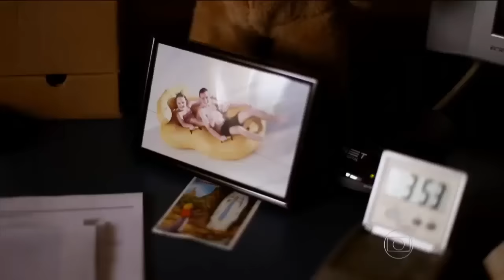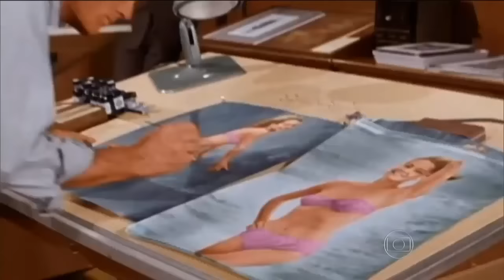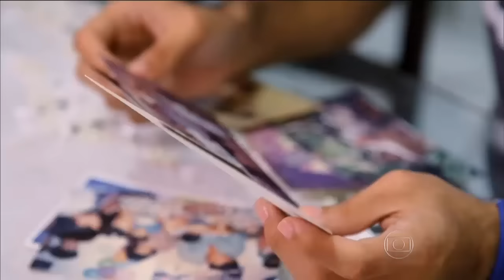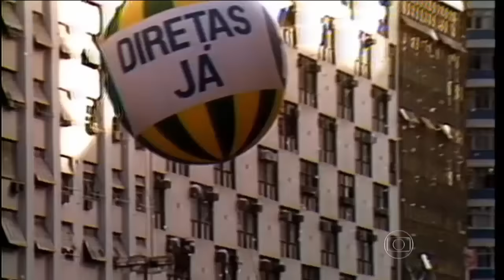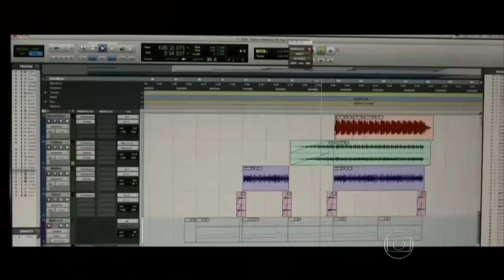Geração Y - Cresce números de ateus, descrentes e livres pensadores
Resumo da reportagem Geração Y exibida pelo Fantastico da Rede Globo em 1 de Nov de 2015